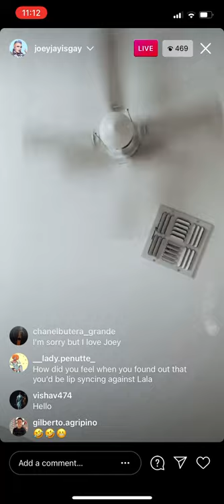Joey Jay’s Onlyfans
Joey Jay from RuPaul’s Drag Race addresses his onlyfans officially. 🧏‍♀️